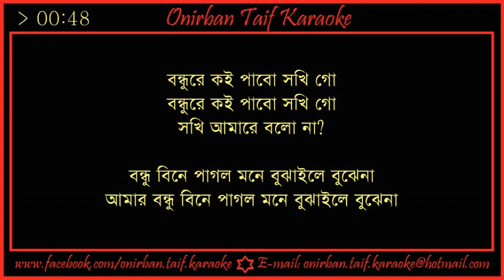Bondhure Koi Pabo Shokhi Go Karaoke By Kona & Baul Shofi Mondhol